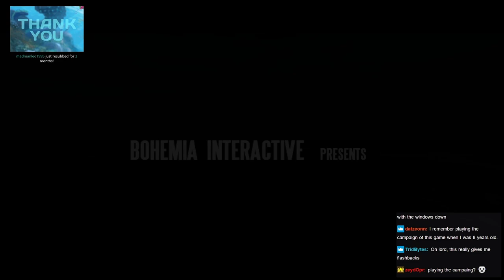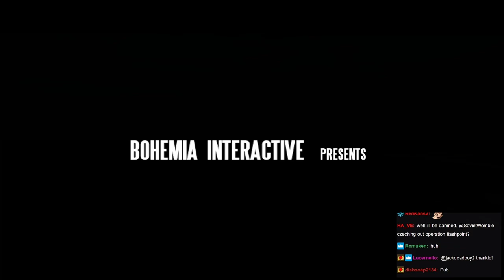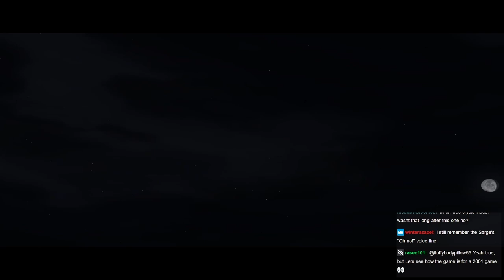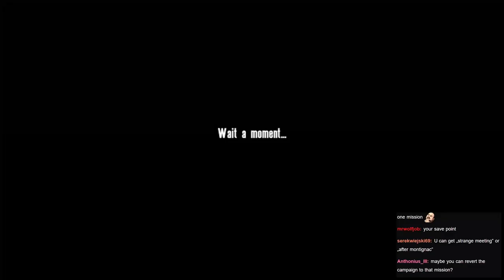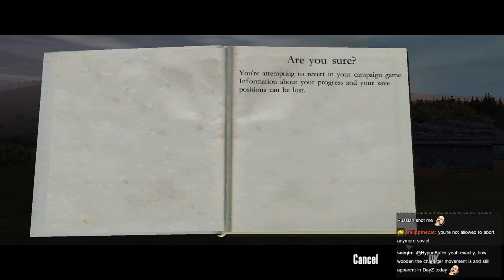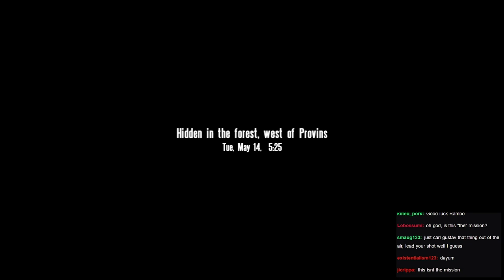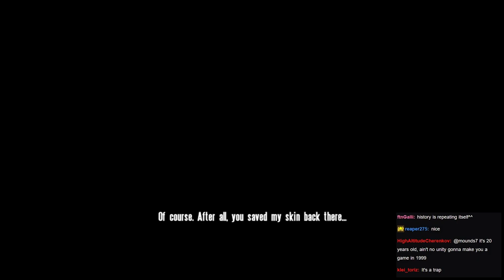SovietWomble Streams [with Chat] - Operation Flashpoint: Cold War Crisis (Part 1)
Original Title: Indulging in a bit of nostalgia. Operation Flashpoint (2001)
Date streamed: Evening, July 15th, 2022

0:00 Start of Stream
2:29 Soviet speaks
6:00 Operation Flashpoint: Cold War Crisis
2:32:38 End of Stream